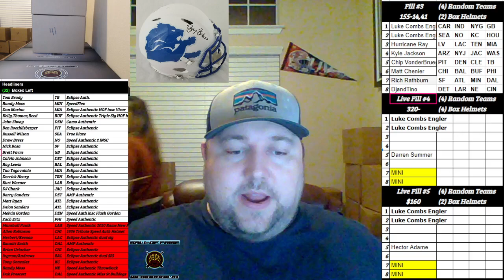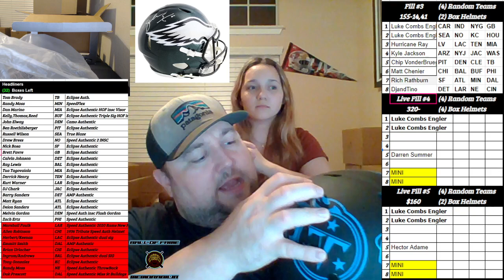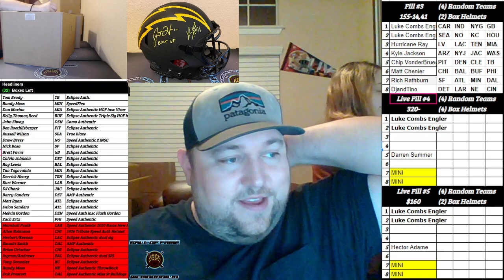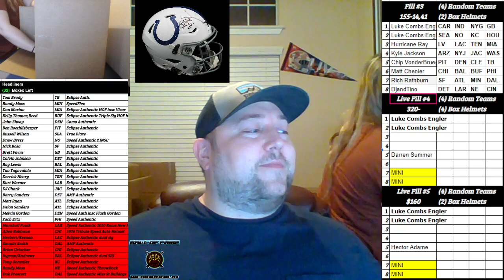Boom City Card Breaks